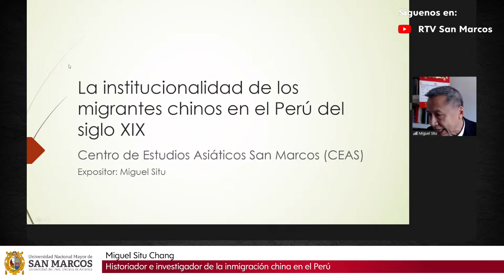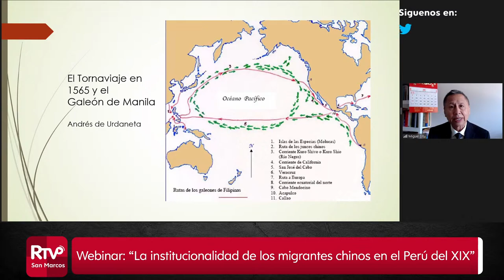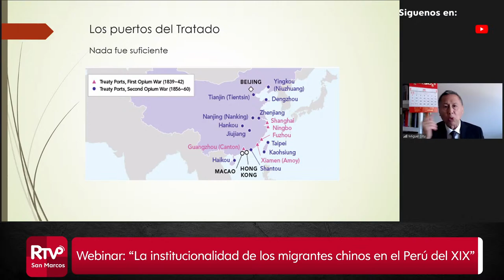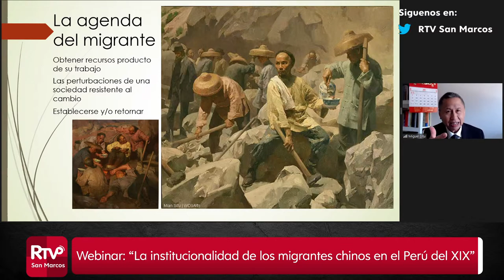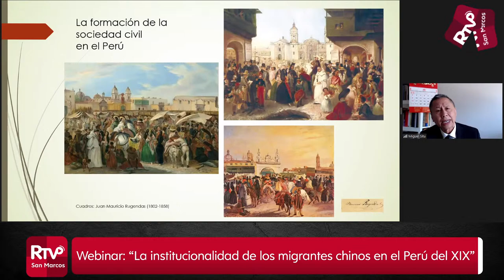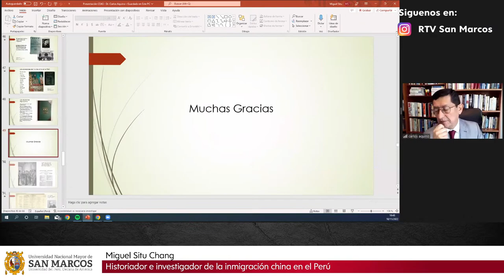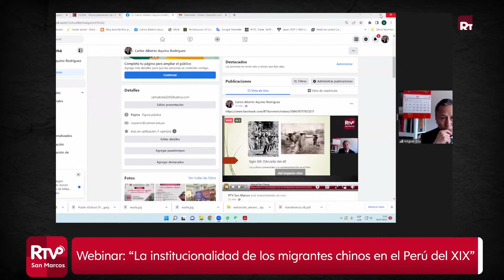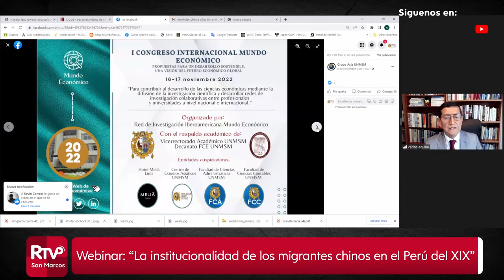🔴EnVivo Participa del Webinar: “La institucionalidad de los migrantes chinos en el Perú del XIX”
Como parte de las celebraciones por el 4to Aniversario del CEAS UNMSM te invitamos a participar de este importante webinar
✳️ El Vicerrectorado de Investigación y Posgrado - UNMSM, la Dirección General de Unidades Desconcentradas y el Centro de Estudios Asiáticos San Marcos CEAS realizan el webinar La Institucionalidad de los migrantes chinos en el Perú del XIX
📌 Expositor: Miguel Situ Chang
Historiador e Investigador de la inmigración china en el Perú